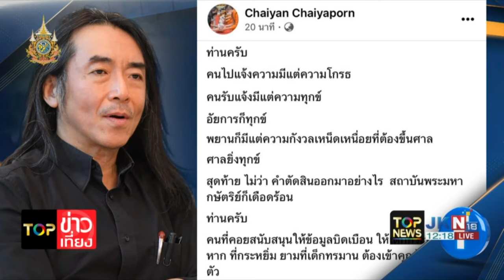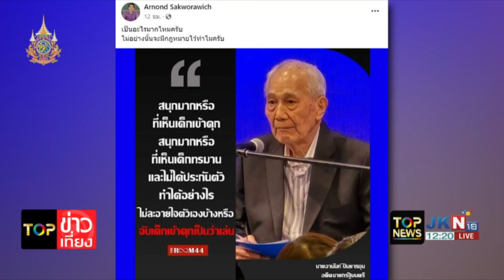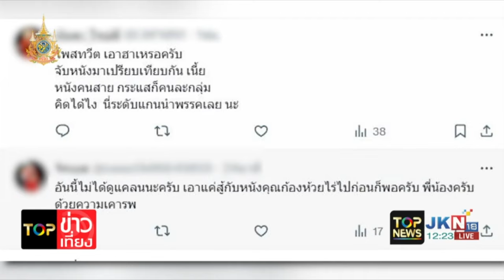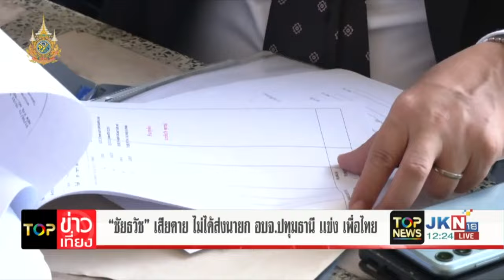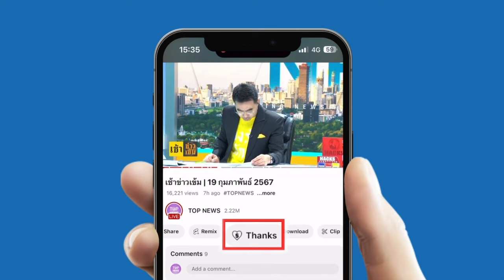"อ.ไชยันต์" ตั้งคำถามถึง "อานันท์" ออกตัวป้อง 3 นิ้ว หมิ่นสถาบัน | TOPNEWSTV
"อ.ไชยันต์" ตั้งคำถามถึง "อานันท์" ออกตัวป้อง 3 นิ้ว หมิ่นสถาบัน ด้าน "ดร.อานนท์" ซัด จะมีกฎหมายไว้ทำไม? หากเด็กกระทำผิด